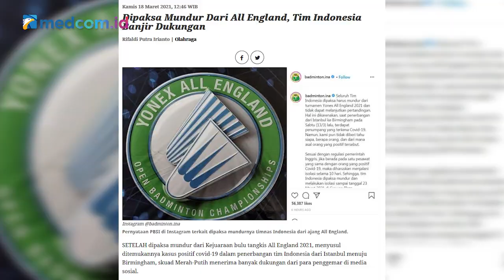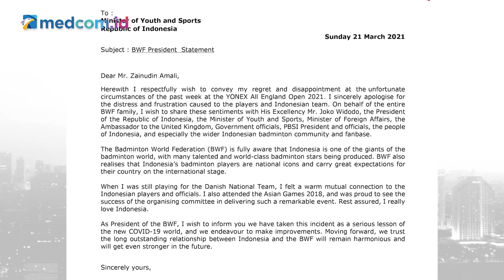BWF Biang Kerok Skandal All England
Insiden dipaksa mundurnya tim bulu tangkis Indonesia dari All England 2021 menyesakkan hati rakyat Indonesia. Wajar bila keputusan itu mengundang kemarahan rakyat yang amat mencintai olahraga ini. Federasi bulu tangkis dunia atau BWF dibanjiri kritik dan kecaman karena dianggap tidak adil dan diskriminatif.

Maklum bila rakyat menganggap BWF tidak profesional. Meski akhirnya BWF telah meminta maaf dan menyampaikan penyesalan serta kekecewaan atas kejadian ini, namun tetap belum bisa memuaskan hati para atlet dan rakyat Indonesia. Selain permintaan maaf, seharusnya ada pertanggungjawaban yang pasti dari BWF. Presiden Jokowi pun meminta insiden ini tidak didiamkan.

Lalu, langkah apa saja yang dilakukan pemerintah menyikapi tindakan diskriminasi kepada para atlet bulu tangkis Indonesia? Apakah insiden ini akan berlanjut dilaporkan ke arbitrase internasional?

Simak diskusi Head of News Production Medcom.id Indra Maulana dengan Menteri Pemuda dan Olahraga Zainuddin Amali di Newsmaker kali ini.